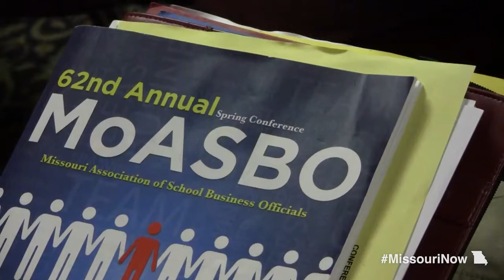Educators discuss Senate Bill 509 at MoASBO Spring Conference